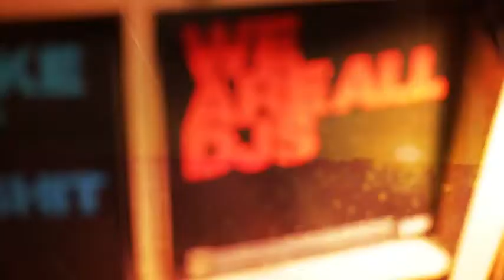Malik B: definition (produced by Mr green)